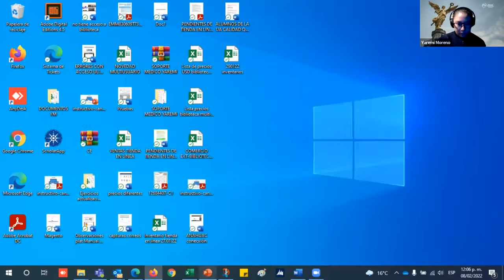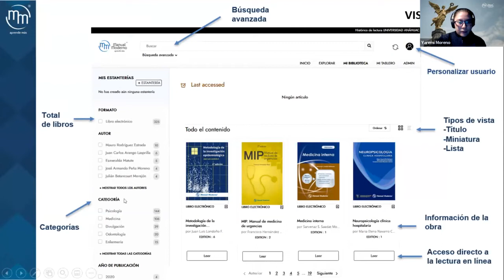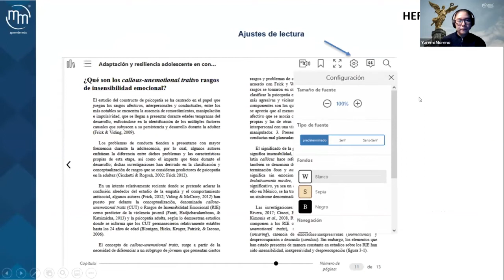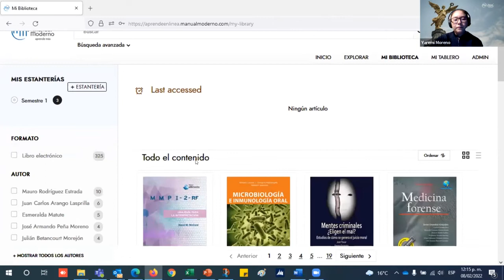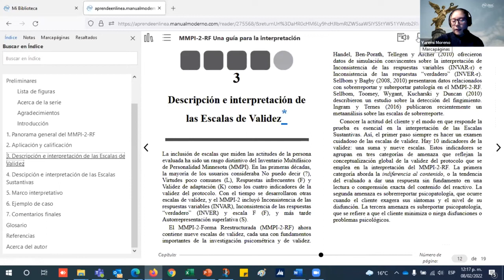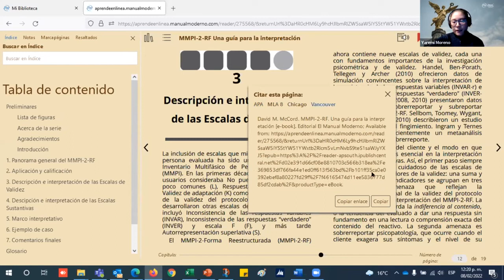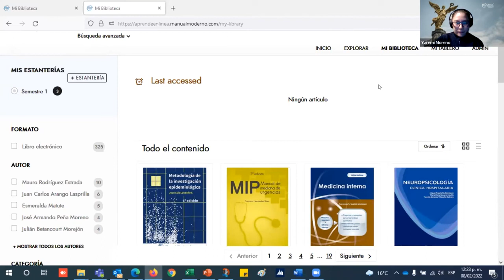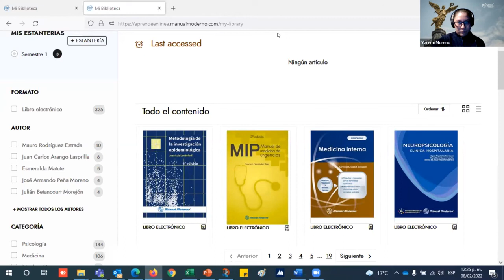1ª. Jornada Educativa 2022. Red de Bibliotecas Anáhuac (REDBIBA) 02.08.22: Manual Moderno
Manual Moderno. Biblioteca Electrónica
Yaremi Moreno | Instructor